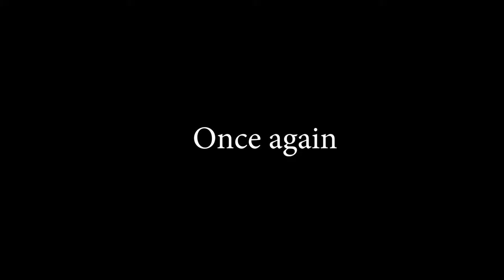We Defuse some BOMBS, so YOU DON'T HAVE TO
We are playing "Keep Talking and Nobody Explodes"!
You can find my special guest here :)